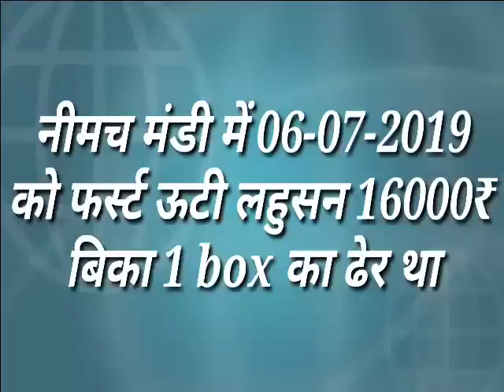Garlic price today| lahsun bhav today| नीमच मंडी में 06-07-2019 को ऊटी लहसुन 16000₹ बिका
आज नीमच मंडी में ऊटी लहसुन 16000₹ के भाव बिका है आइये देखते है किस प्रकार की क्वालिटी है माल की